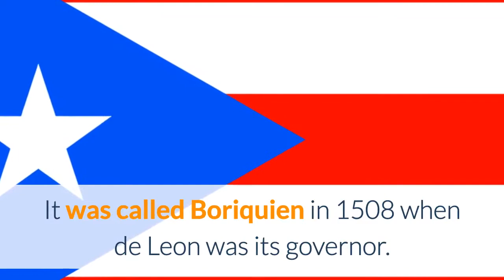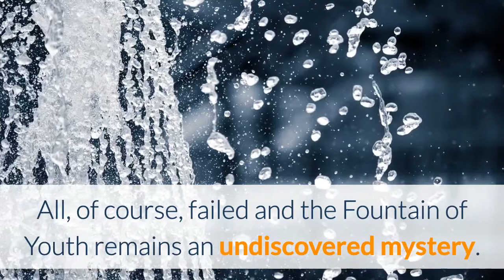Tale Of The Fountain of Youth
Ponce de Leon was one of the sailors who sailed with Christopher Columbus on the second voyage to the new world. Ponce de Leon was so taken with this new world that when Christopher Columbus sailed for home Ponce de Leon didnt accompany him.

He stayed in Hispaniola. He became very popular and even served as governor of what we now call Puerto Rico. It was called Boriquien in 1508 when de Leon was its governor.

While Ponce was residing in Puerto Rico he heard stories about magical water that prevented aging. The locals called it the fountain of youth.

The legends said that if a man drank from this fountain, he would remain youthful and never grow old. Ponce de Leon, of course, wanted to find this wonderful water.

He asked questions and sought information about the location of the fountain of youth. Finally he was convinced that he knew the location and he petitioned the King of Spain (Charles V) for permission to go in search of it.

King Charles granted permission but he didnt fund the expedition. Ponce de Leon paid for the men, ships and supplies for the search.

They didnt find the fountain of youth on the first expedition. Ponce de Leon tried a second expedition in 1521.

That expedition was unsuccessful and he and his men were attacked as they were trying to build huts and set up a settlement on the Florida coast.

Most of his men were killed in the attack and Ponce was injured but did make it back to Puerto Rico where he died from his injuries.

There were many adventurers after Ponce de Leon who searched for the fountain of youth. All, of course, failed and the Fountain of Youth remains an undiscovered mystery.